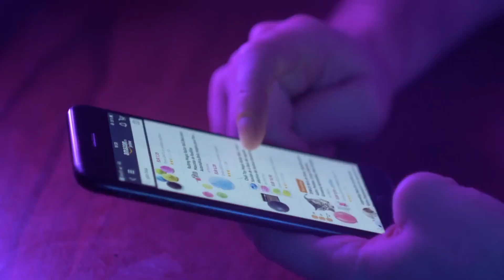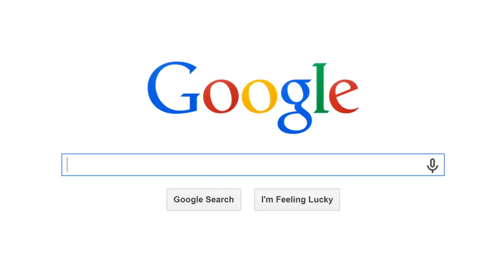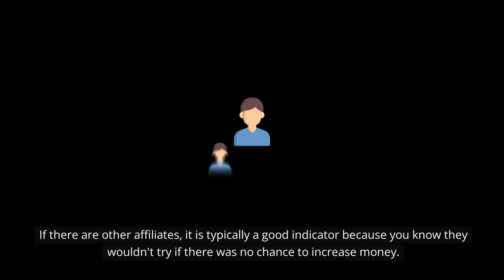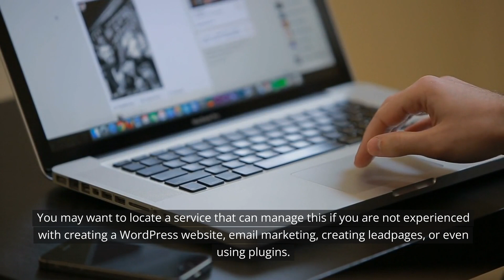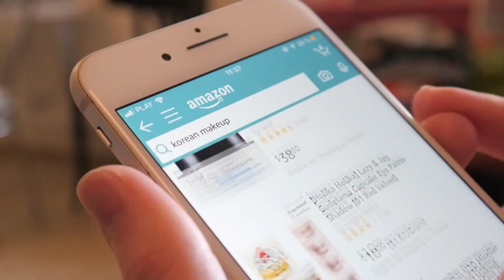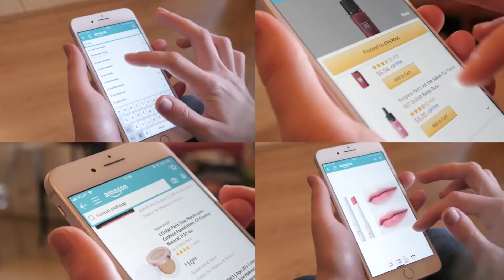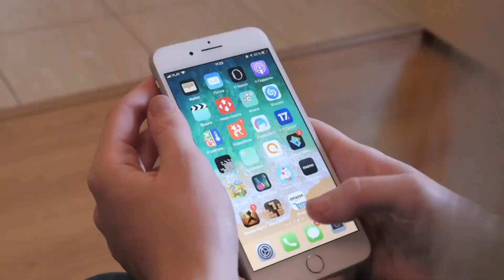HOW TO EARN MONEY USING AFFILIATE MARKETING